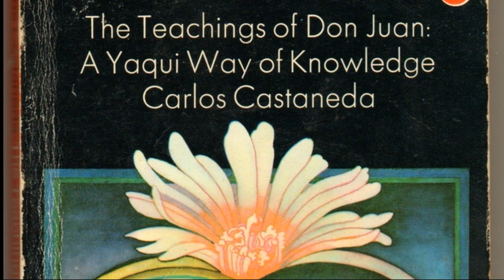The old man from Elland Road -El Loco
He takes his thunder to the Stadium,
He take the lightning from the sky
He brings a strong man to his bended knees,
Make Emma James weep and cry

He's got the hi-de-hi,
He got the jump up and go
He's got the hi-de-hi-de ho
He's the old man from Elland Road - El Loco

Well he likes to speak in tongues and riddles
just like Carols Castaneda
He got a tub full of rattlesnake bones,
He's the old man from Elland Road.

Marcelo Bielsa is the manager of Leeds United. The pope may be consider making him the patron saint of football :-)